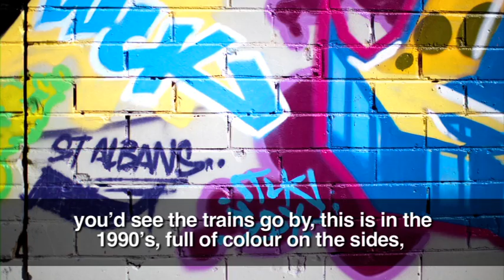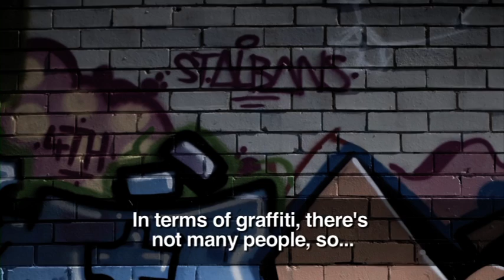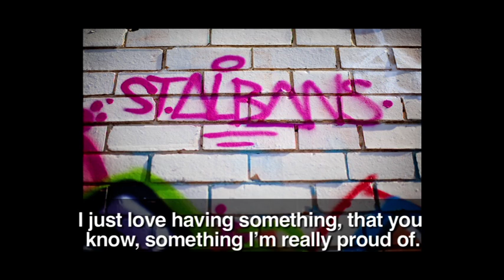Trace to Place St Albans Victoria Australia 9